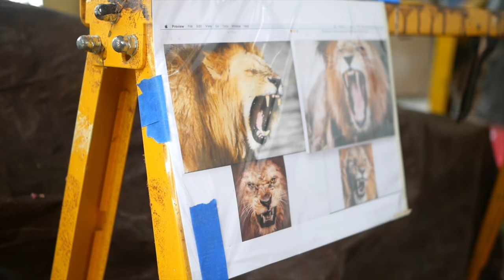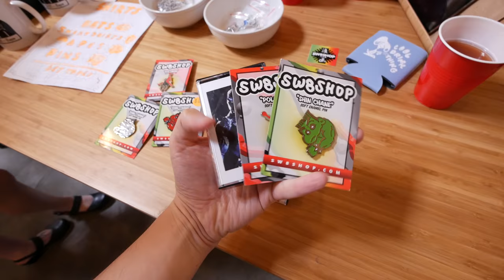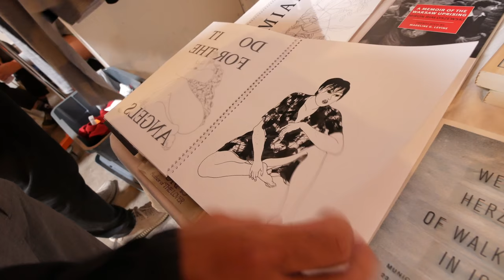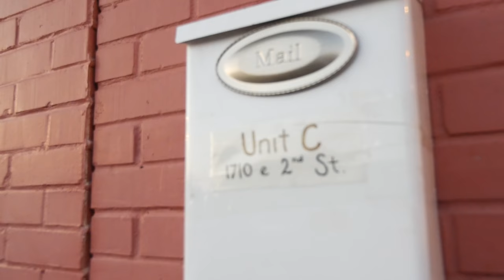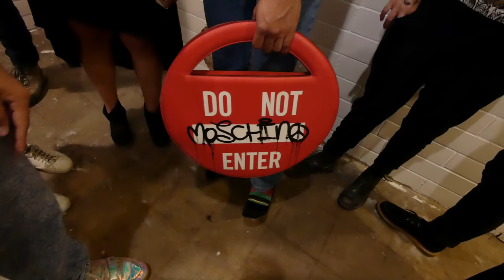GRIFFON RAMSEY: chainsaw artist!✨ Panasonic G85 VLOG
AUSTIN ✨ Chainsaw artist Griffon Ramsey showed me her latest wooden creature. Then I hopped over to Fine Southern Gentlemen, SW8SHOP, and Unit C Gallery, where I bumped into Dustin Pilkington (Burnt Skull, Total Abuse, Best Fwends), Wayne Dean, voguing aliens House of Kenzo, HVY BLK, and more artist cuties.